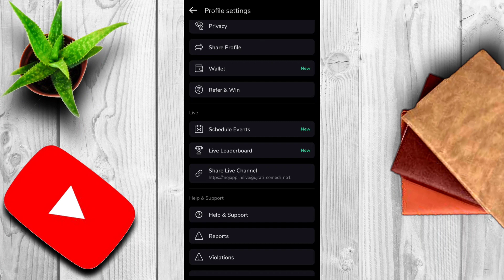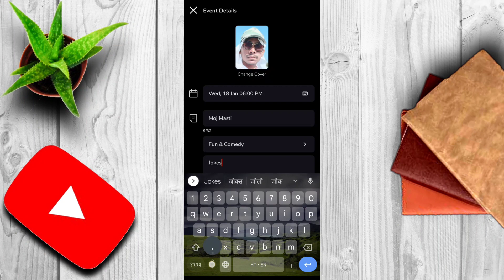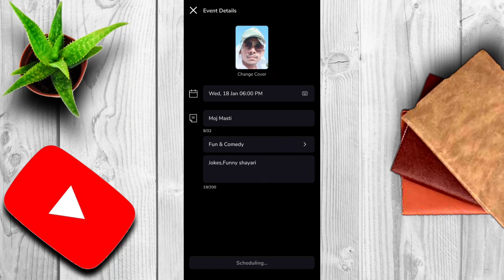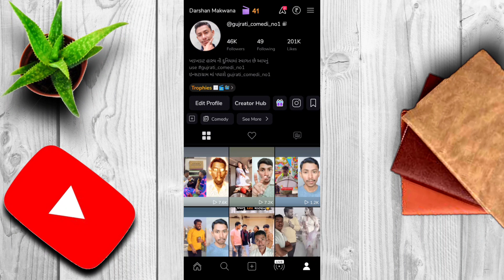Moj App Par Schedule Events Feature Kya Hai Or Iska Use Kaise Kare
Queries -

moj app par schedule events feature kya hai
schedule events feature moj app me kaise use kare
moj app par schedule events feature lene ka criteria kya hai
schedule events kaise set kare moj par
schedule events under review kyu hota hai
moj schedule events kaise set kare full tutorial hindi